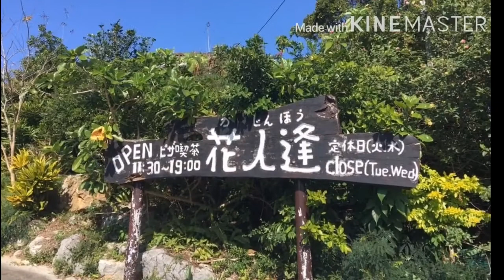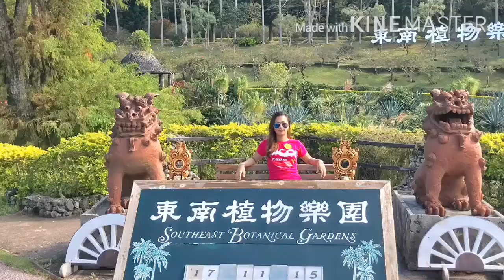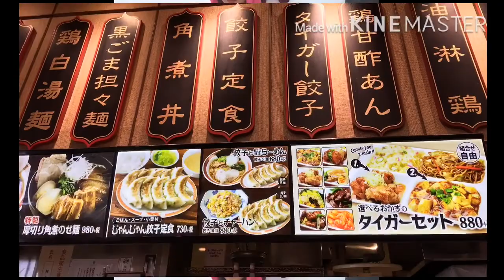Okinawa Japan Vacation | Amazing and Beautiful place